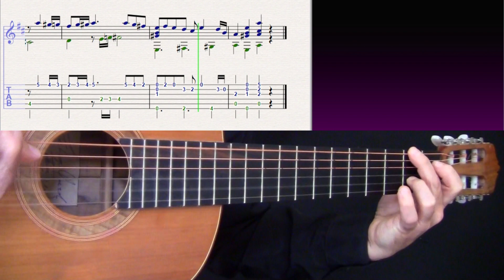Don Juan Tango, Hugo Tutorial Guitarra Video Nº 2